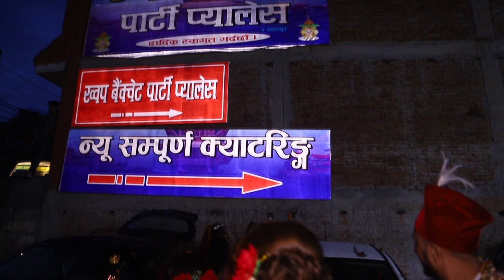lamichhane wedding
sudan kafle elite photo shop 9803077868 and 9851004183 kamalbinayak